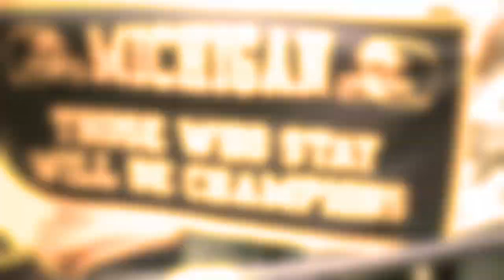Michigan Football Intro 2012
In-Stadium only Intro Video for Michigan Football 2012.